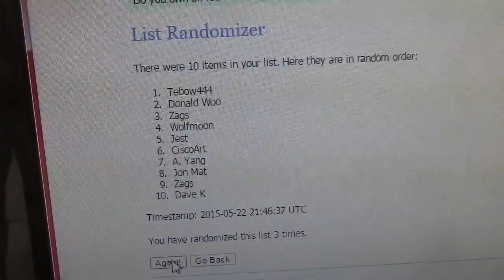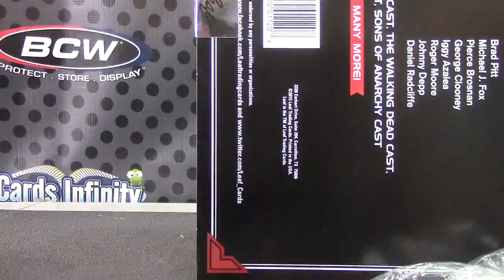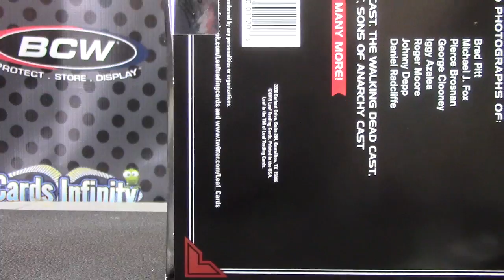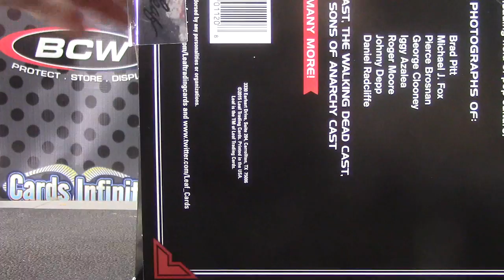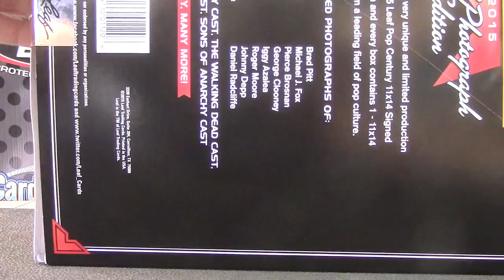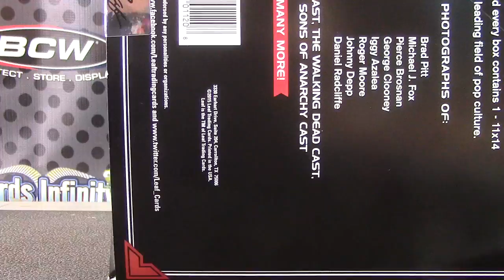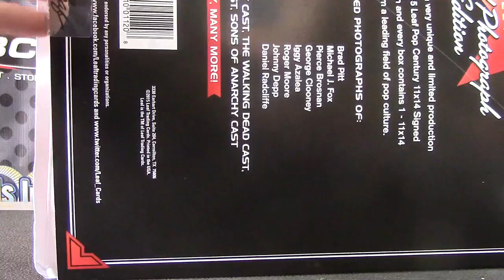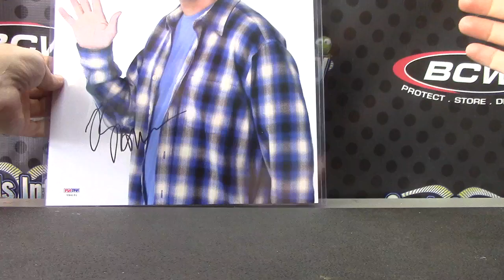2015 Leaf Pictures 10 Box Case Break Draft